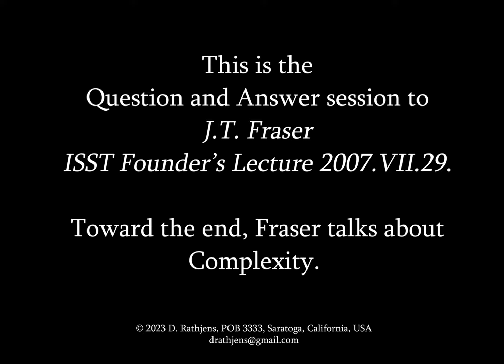Q&A Session to J.T. Fraser ISST Founder's Lecture 2007.VII.29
This is a companion video to J.T. Fraser ISST Founder's Lecture 2007.VII.29 In the last 15 minutes, Fraser gives an overview of the concept Complexity.